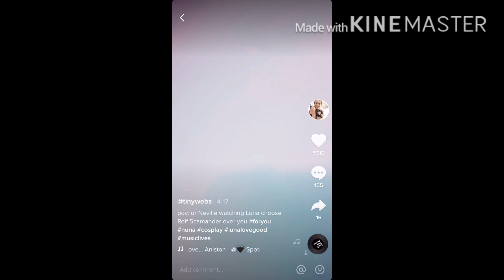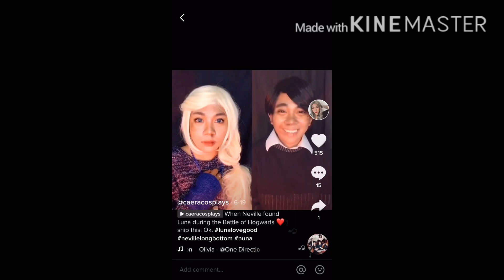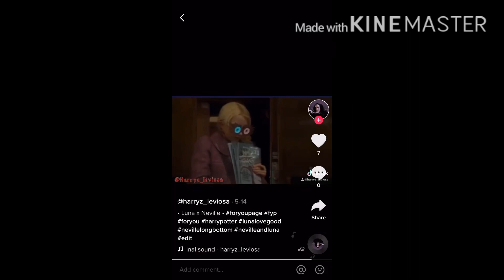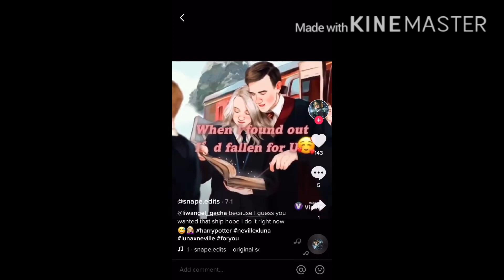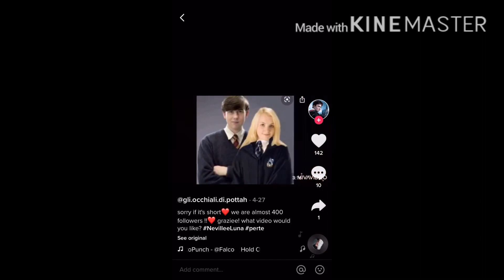Nuna tik toks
I don’t really ship nuna because I ship linny more, but here is nuna. I think next I’m doing hinny.